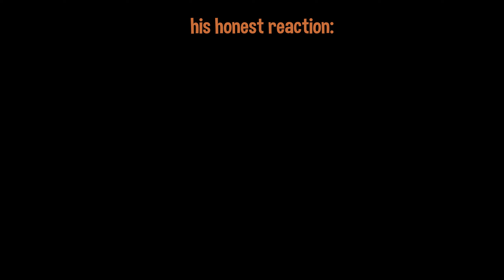Never Underestimate a Door edit 🚪 ( Most OP DoorEdit)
Are Dooredits the new meta?!?!?!?!
probly not LOL 😅.

fortnite cars,
fortnite montage,
fortnite song
fortnite highlights #,
GTA (fortnite)
Rakso
Mitro
Mitr0
Swag
SwagFN
Snap
Sherzy
Cyxlr
Miro
Mongraal
Tayson
ThomasHD
Milaniwnl
Jaspaay
the best fortnite montage
creative
highlight
fortnite highlights
sevenjoshh
Rabidfn
Saevid
Sovioo
Apie
Smuti
Precise
Kanjirou
Edit Like Apie
Edit Like Smuti
Fortnite Highlight
benjyfish
benjyfishy
mrsavagem
mrsavage
Exotic
Preview for Exotic
KylieFN
Letshe
Karma
Preview for
Edit Like Precise
Traxifer
Traxifer Sovioo
Sovioo Preview
Sovioo Station
Lil uzi vert fortnite
lil uzi vert celebration station
celebration station
celebration station  fortnite
percosex fortnite
percosex calboy
percosex sovioo
prices lil uzi
prices
Im Sorry Lil uzi Vert
xen spixy sovioo
xen spixy
sovioo spixy
spixy
Dignal
How to edit like Kanji
How to edit like Precise
How to make insane skin glows
How to make skin glows
How to make buildups fortnite
How to make insane buildups fortnite
Free project file at
Free project file at 800 Likes
Celebration Station Lil Uzi Vert
Celebration Station Lil Uzi Vert Fortnite
Calboy Percosex Fortnite
Calboy Percosex
Traxifer
Fortnite highlight invert
Fortnite highlight fireworks
Fortnite highlight fireworks impact
Fortnite highlight particles
Fortnite highlight Particles impact
Fortnite Editing tutorial
Fortnite Highlight editing tutorial
Fortnite Highlight
How to edit a fortnite highlight video
Mongraal
Benjyfishy
Tayson
Rezon ay
Mrsavagem
Venofn
Fncs grand finals
Fncs fortnite
Fortnite fncs
How to edit like Smuti
How to edit like Eon
Fortnite highlight fantazise
Fortnite highlight digits
Fortnite highlight blatt
Fortnite highlight 2055
Fortnite highlight
yarn
tayson
lmgk
free me
free me fortnite highlight
how to edit like yarn